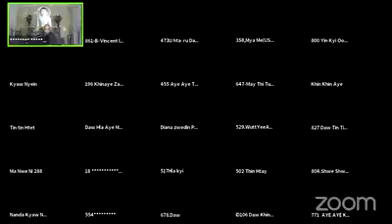​ေျမာက္​ဦးဆရာ​ေတာ္​ဘုရားႀကီး 15.4.2021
၁၅.၄.၂၀၂၁ ည တရားေတာ္